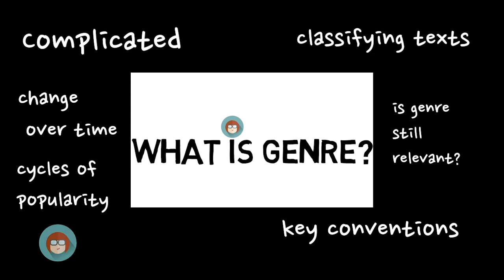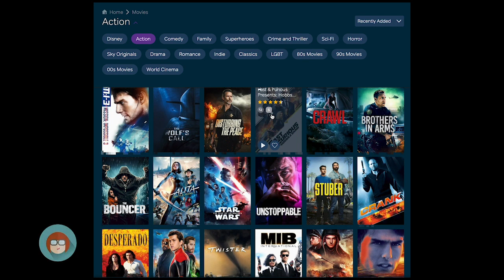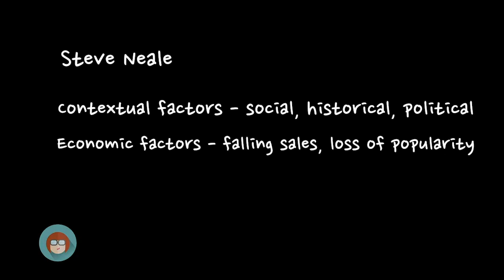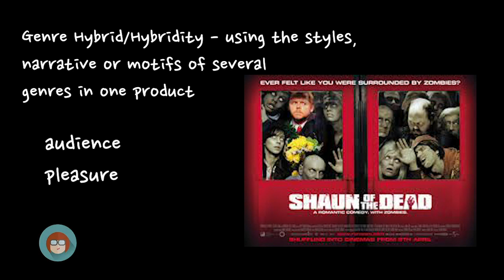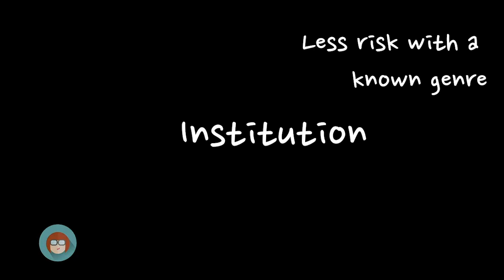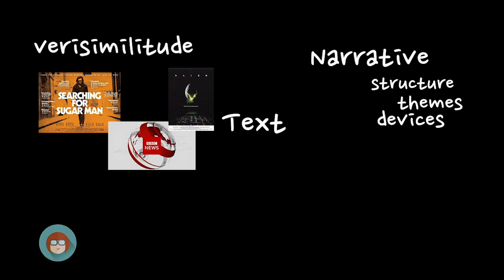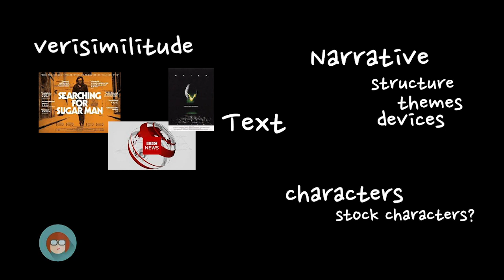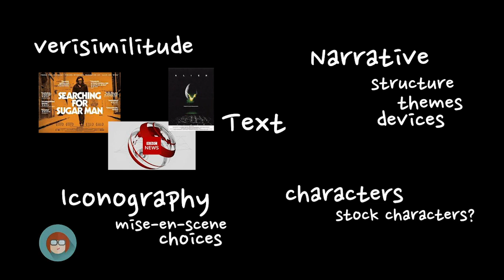What is Genre?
Aimed at Media and Film Studies students, Caroline investigates some of the key points about Genre.  Sounds easy?  Genre is more complicated than you might think!  With some discussion of Steve Neale and suggestions for further reading.